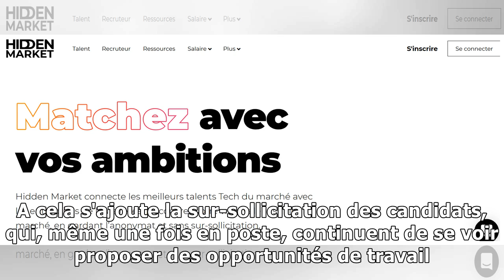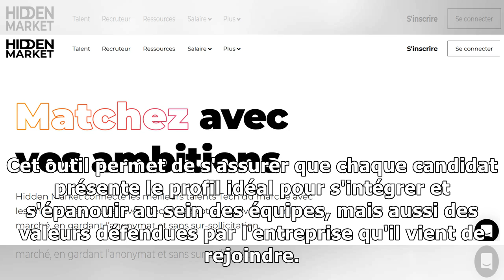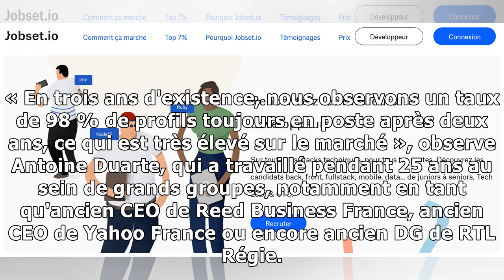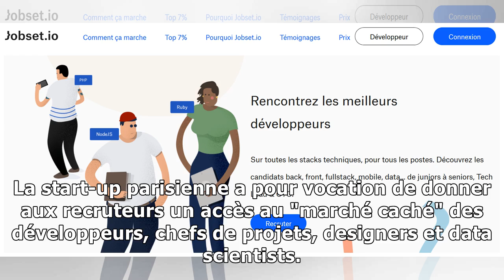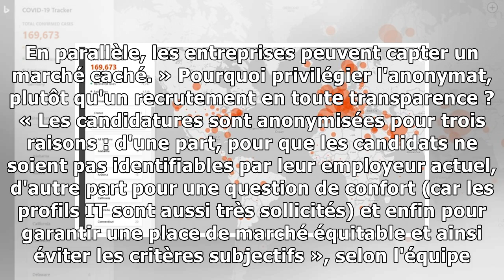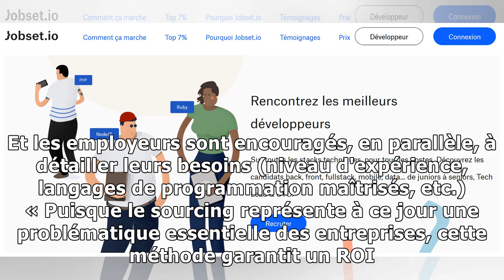IT : les plateformes de recrutement innovent pour dénicher les perles rares